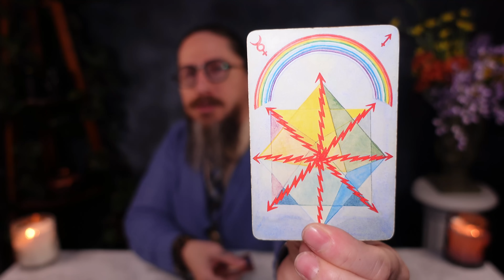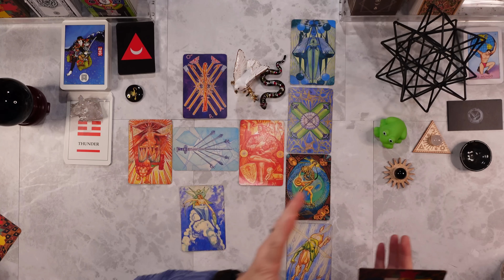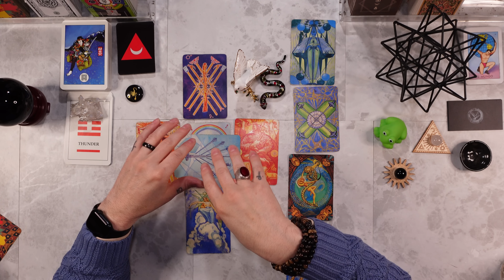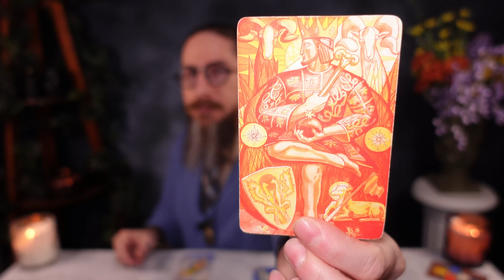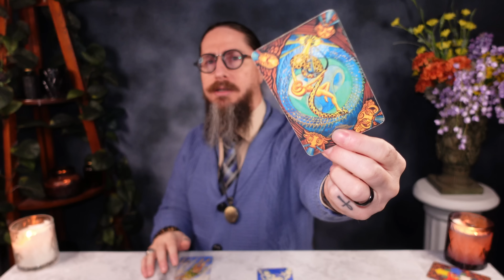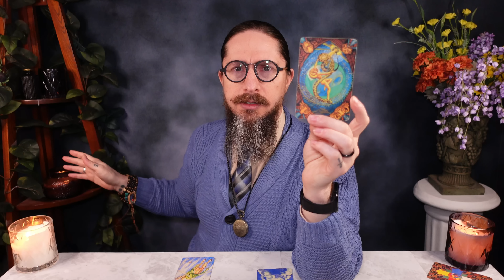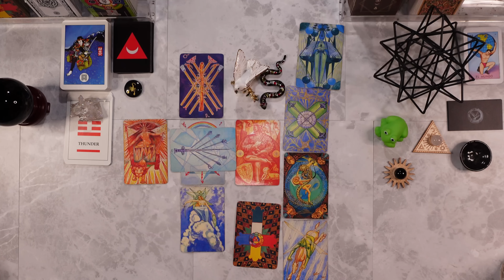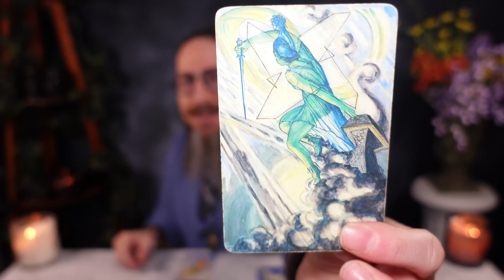SCORPIO - THE FIGHT OF YOUR LIFE IS COMING! APRIL 23rd - 29th TAROT READING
00:00 INTRODUCTION
00:35 PATH OF THE DOVE
17:20 PATH OF THE SERPENT
24:50 MYSTERY CARD

Personal readings

I am using the THOTH TAROT DECK